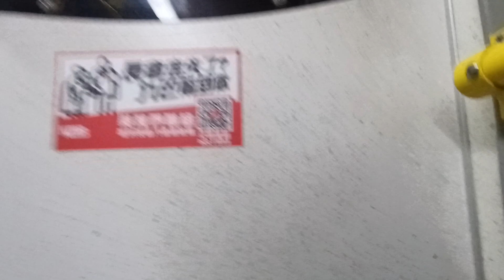KMB K ATENU501 TJ9460@98S落車門開關過程及寶儉樓報站